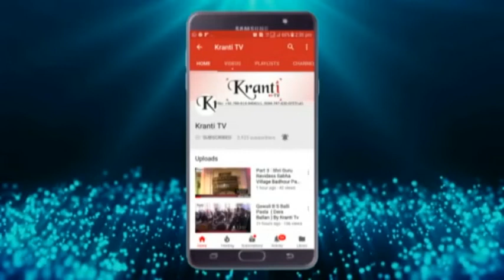Part 3 : 61th Barsi Samagam Sant Baba Phool Nath Ji Chaheru Jalandhar